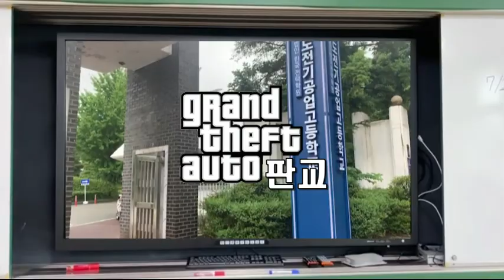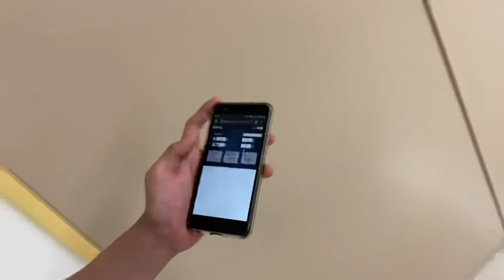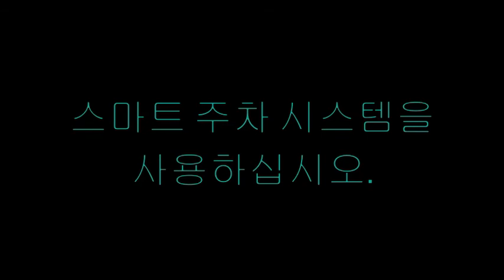수도전기공업고등학교 에너지전자제어과 6조(스마트 시티)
2020학년도 프로젝트 기반 학습 결과물
수도전기공업고등학교 에너지전자제어과 5조
SCADA를 활용한 산업용 스마트 제어시스템 만들기
스마트 시티(Smart City)